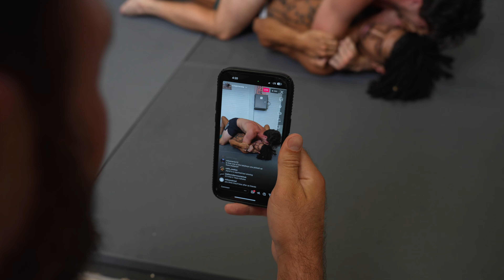CRAIG JONES DEATH MATCH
Craig Jones referees our white belt B-TEAM death match as our staff go head to head in fighting for the title.